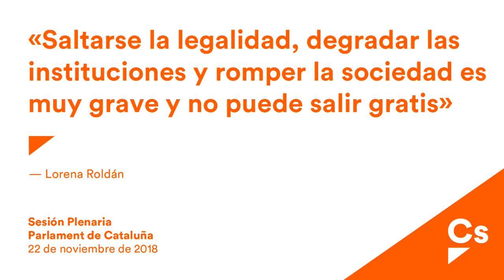Lorena Roldán. Moción sobre el trato dispensado a los políticos catalanes presos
Roldán: “Saltarse la legalidad, degradar las instituciones y romper la sociedad es muy grave y no puede salir gratis”
Cs lamenta que los separatistas, juntamente con socialistas y Podemos, eviten que el Govern dé información sobre el trato de favor a los presos del 'procés'

“Saltarse la legalidad, degradar las instituciones y romper la sociedad es muy grave y no puede salir gratis“. Así lo ha dicho la portavoz de Justicia de Ciudadanos (Cs), Lorena Roldán, en el debate de una moción de Cs sobre el trato de los internos en los centros penitenciarios catalanes en el Pleno del Parlament . “Pensaron que por ser políticos no les pasaría nada”, ha afirmado Roldán, quien ha pedido “igualdad de trato para toda la población penitenciaria”.

La diputada ha afirmado que no dar apoyo a la moción de Cs pidiendo información al Govern “confirma el secreto a voces de que se dispensa un trato de favor a los políticos del ‘procés’” y que con ello “se está legitimado la desigualdad y la impunidad”. Además, ha apuntado que a partir de hoy el gobierno de Torra lo hará “con la complicidad de socialistas y Podemos”, quienes se han opuesto a la solicitud de información juntamente con los partidos separatistas. “¿Qué no quieren que sepamos?”, se ha preguntado la portavoz.

“Hemos de velar porque los funcionarios de prisiones puedan hacer su trabajo sin injerencias políticas ni presiones” ha pedido Roldán recordando que “la realidad” es que “todos somos iguales ante la ley”. “Pidan explicaciones a su cabecilla Puigdemont”, ha reclamado Roldán recordando que “no tuvo reparo en fugarse y dejar colgado a sus compañeros”.

Por último, la portavoz ha lamentado que “toda esta situación se podría haber evitado” y ha señalado que la líder de Cs, Inés Arrimadas, “pidió que no se cruzaran ciertas líneas rojas que les han traído consecuencias penales”. “Intentan buscar culpables fueran y los deberían buscar dentro”, ha sentenciado.